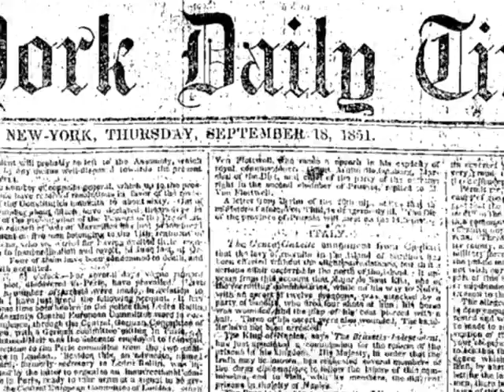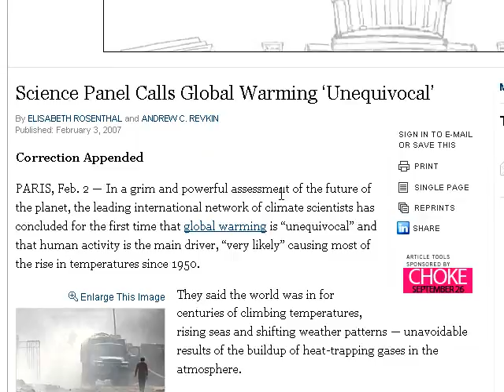New York Times